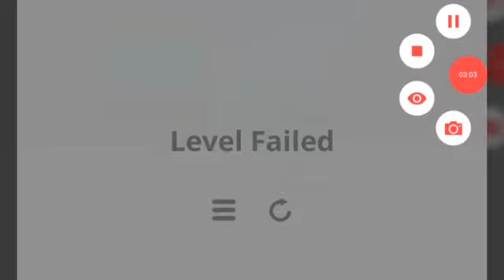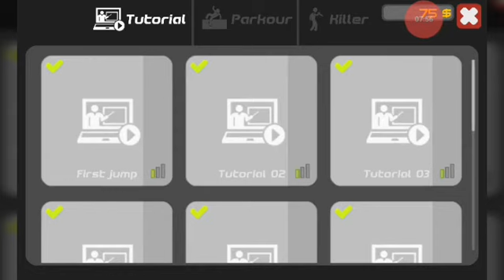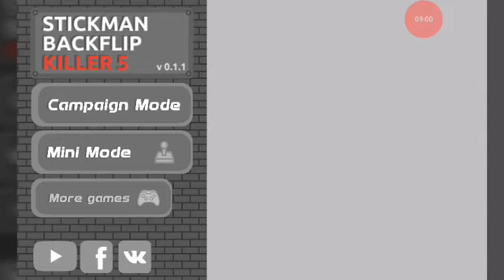Топ 5 игр на Androed оффлайн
Топ 5 игр
1.Rider
2.Crazy Rush 2
3.Helix Jamp
4.Sling Drift
5.Stickman Backflip Killer 5